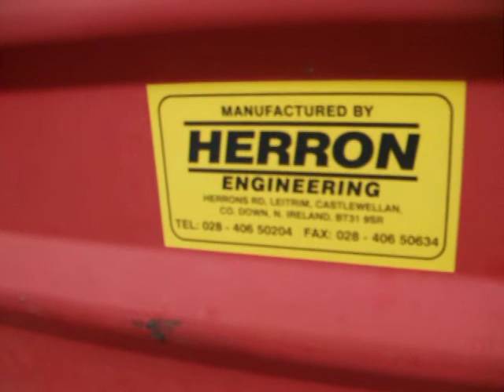David Brown 996 with Herron trailer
Just a quick vid of our david brown 996 and Herron trailer hitched up